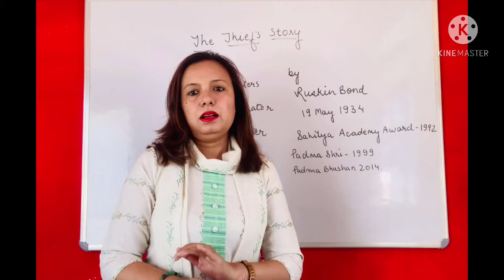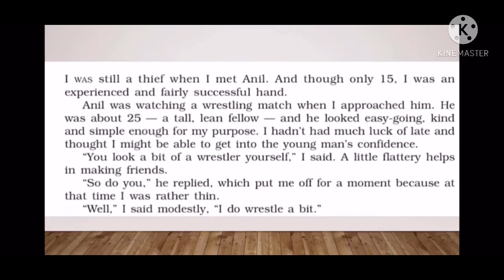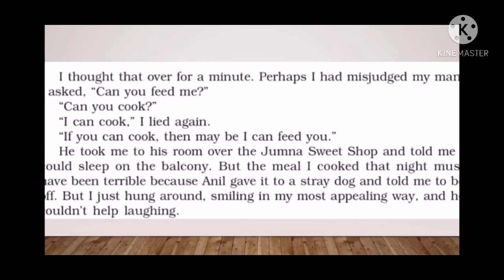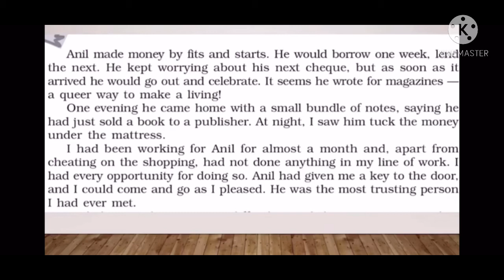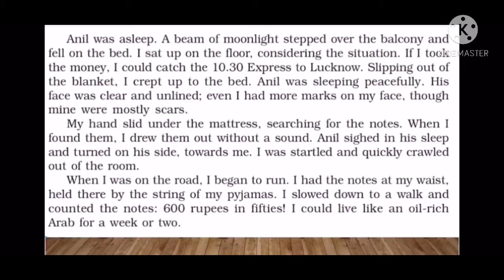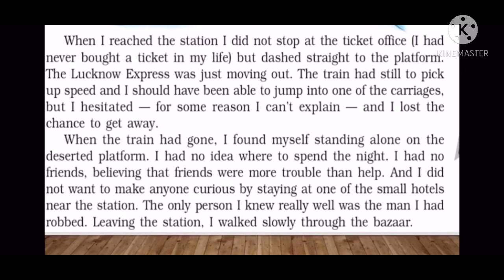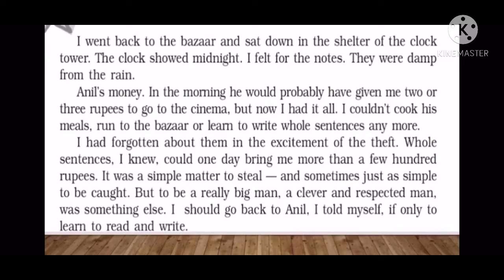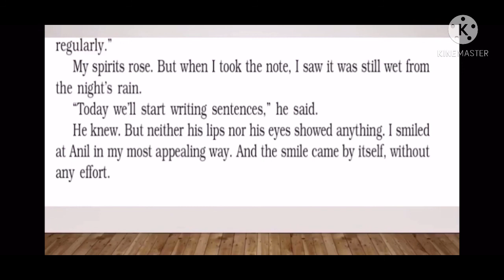Class 10 | Chapter -2 The Thief’s Story | Explanation